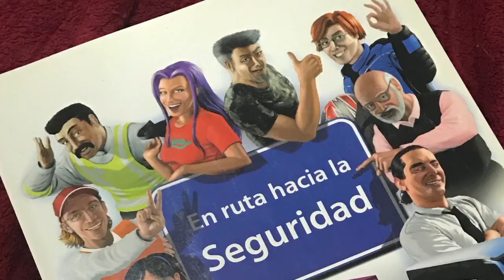Curso Extraescolar de Comic y Dibujo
Trailer para el Curso Extraescolar de Cómic y Dibujo que impartiré en el Instituto Antonio Fraguas "Forges" en 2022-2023. Todas las imágenes son de Guillermo Velasco @illustraworks, Excepto: los dibujos del cartel del taller con fondo amarillo, que son de @martyuls; las de la manos manchadas de sangre y la de las dos pistolas y el robot, coloreadas por mí sobre dibujo de @IoannesEnsis; y la de los 4 Fantásticos entintada por mí a pincel, sobre dibujo de @marianosauracopete3632.

Producido con iMovie.